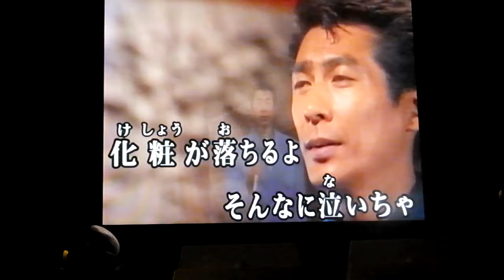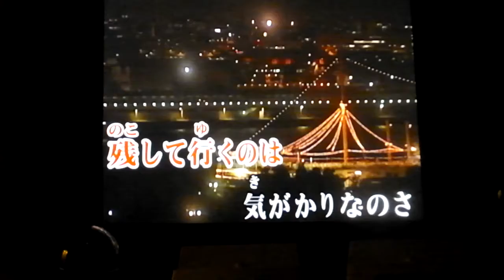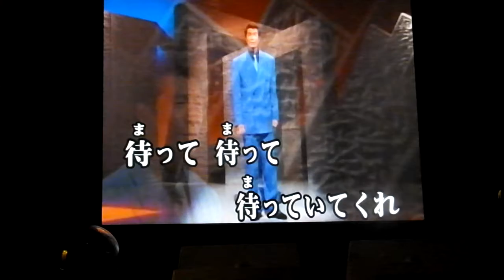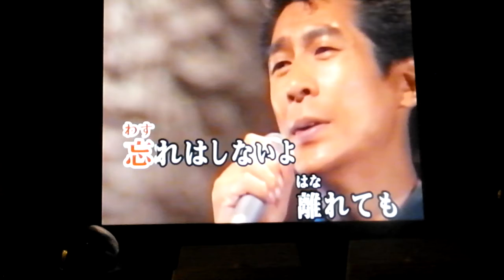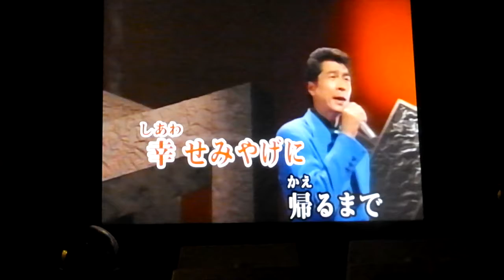わかれ雪＃１ 元唄：山川豊 COVER8273